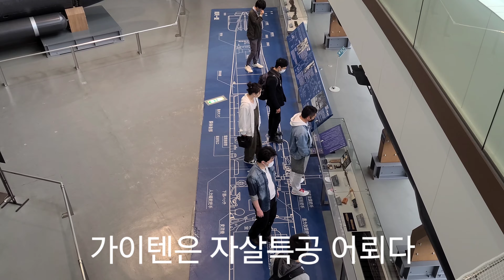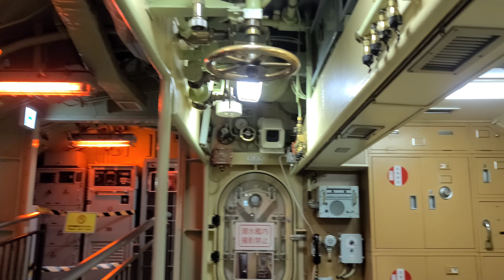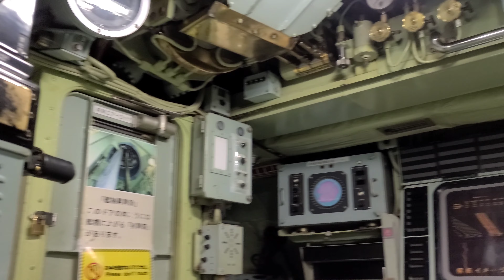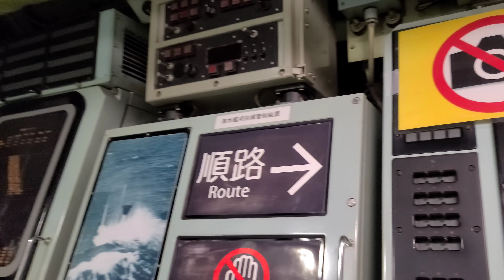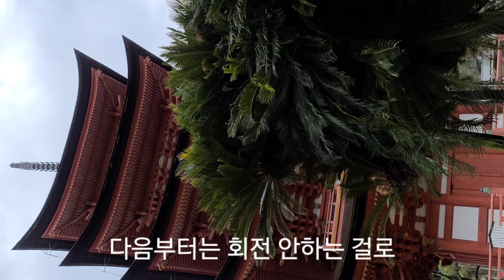20210321 히로시마 구레 미야지마 4K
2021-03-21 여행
히로시마에서 구레, 미야지마를 둘러본후 오사카로 복귀